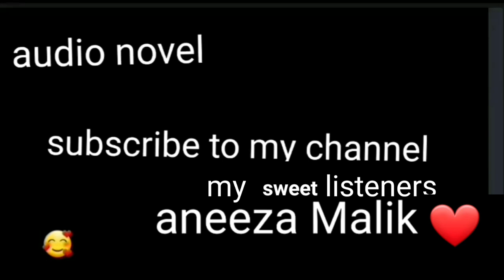magroor mohabbat by anabia shah (secret agent force marriage besd most romantic novel)episode 4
interesting novel

magroor mohabbat by anabia shah

rude angry hero
innocent heroine
secret agent besd
revenge besd
kidnapping besd
suspense besd
cousin besd
most romantic novel
complete novel
happy ending

heroes...gaziyan  ...daaod ...ayan
heroines...haanam..rooha ...zoya